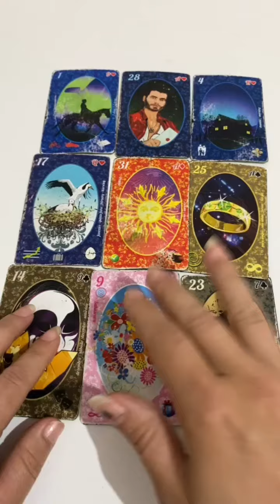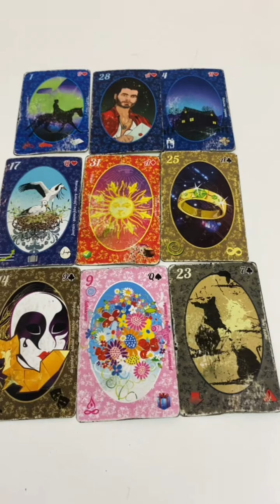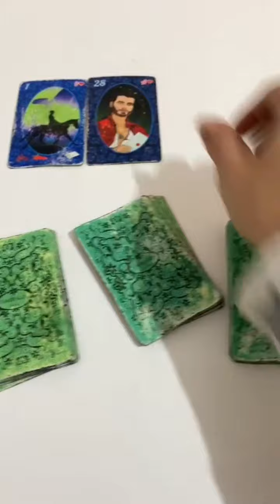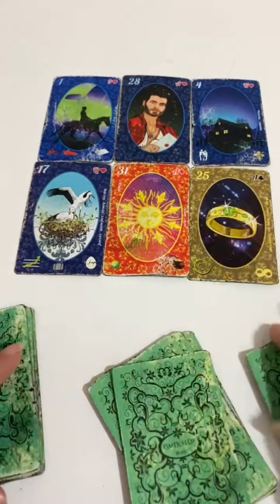William Levy tem problemas sérios com seu novo Projeto "Perfume de Gardenia" 😱👀 Lea Tarologa mostra